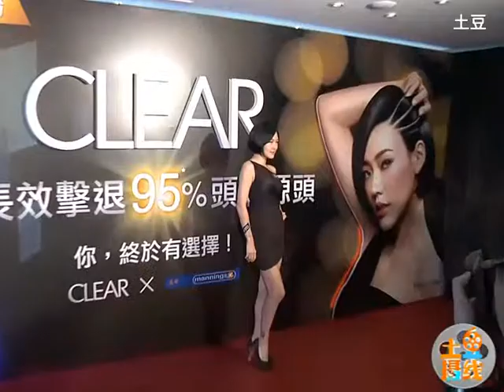小S有意接替张柏芝 "国标舞后"重出江湖